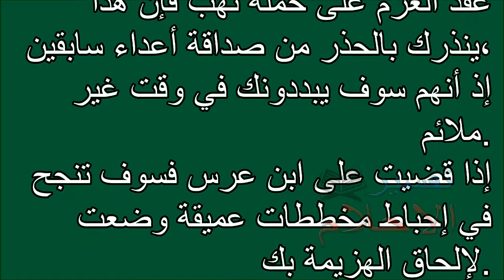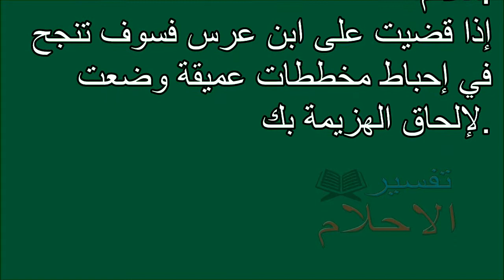تفسير الاحلام ابن عرس Tafsir ahlam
تفسير,
ابن سيرين,
تفسير احلام ابن سيرين,
تفسير حلم,
تفسير الاحلام للامام الصادق,
مفسر الاحلام,